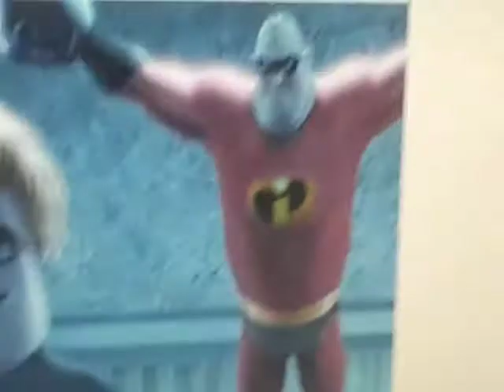Hide Bones Another Super Oh Man